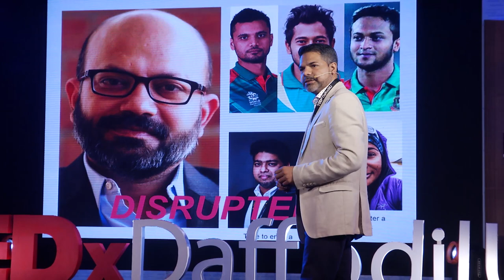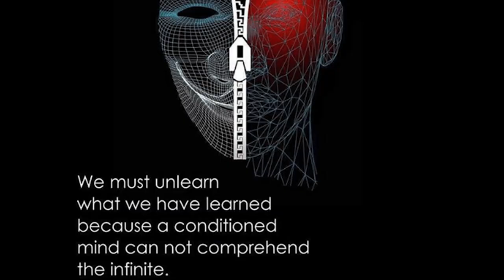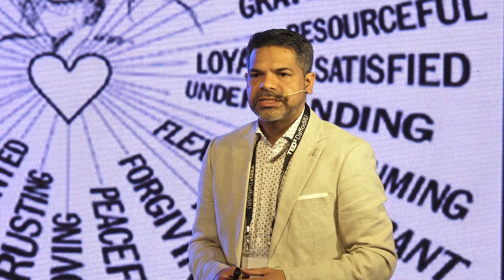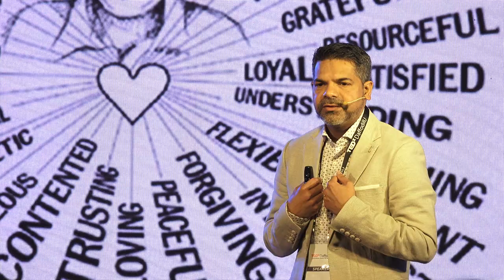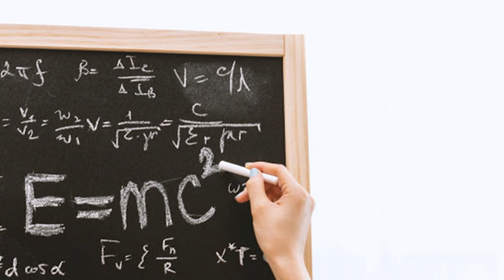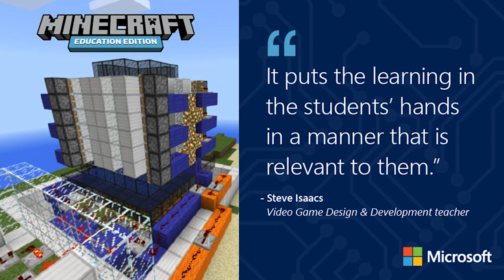Interlinking Family, Industry & Academia | Hossain Khalid | TEDxDaffodilU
Our education system is still lacking way behind contrary to the pace of global change. We still depend on theoretical aspects of education whereas practical knowledge is much more essential. Mr. Hossain Khalid, an entrepreneur who believes that there's a gap between the family of a student, Industry & the Academia. Entrepreneur This talk was given at a TEDx event using the TED conference format but independently organized by a local community.